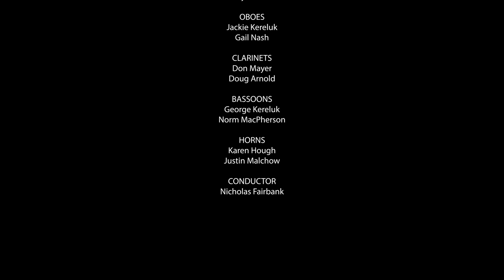Brahms German Requiem - Virtual Concert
Video features a group of 50 singers and orchestral players, everyone recorded their parts individually, following a backing track and video.

The repertoire includes the fourth movement of Brahms’ German Requiem..

Chorus director Nicholas Fairbank edited and combined 50+ tracks to produce the virtual performance. Throughout COVID he has been refining his music and video editing skills.

“I wanted to produce videos worthy of the talents and efforts of our singers and musicians,” says Fairbank. “Collaborating by distance is hard enough on our performers. The better the end product, the more rewarding the experience for our members — and for the audience who, I hope, will be wowed by the quality of our work.”

Fairbank used Adobe Creative Suite software to edit the audio and video.“It was a steep learning curve at first, but I have enjoyed the experience,” he says. “Technology has allowed the choir and orchestra to work on music together in a novel way. Though we all wish we could make music in person, the way we used to, we’ve had a great time creating a different kind of art together.”

This series of videos is the fourth virtual release of the SPO since the pandemic.